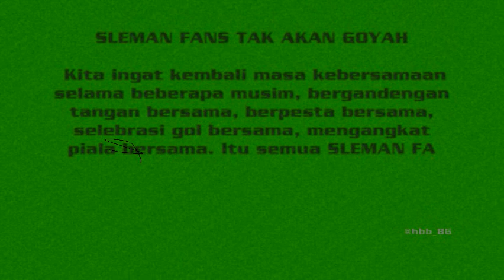Kebanggaan Itu Akan Tetap Ada PSS SLEMAN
SLEMAN FANS TAK AKAN GOYAH

Kita ingat kembali masa kebersamaan selama beberapa musim, bergandengan tangan bersama, berpesta bersama, selebrasi gol bersama, mengangkat piala bersama. Itu semua SLEMAN FANS lakukan demi LAMBANG CANDI DI DADA